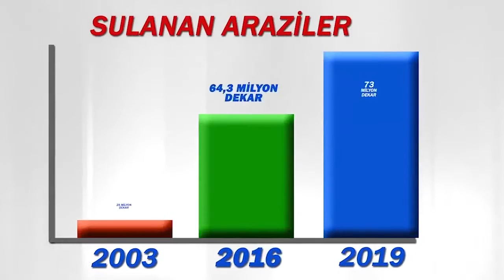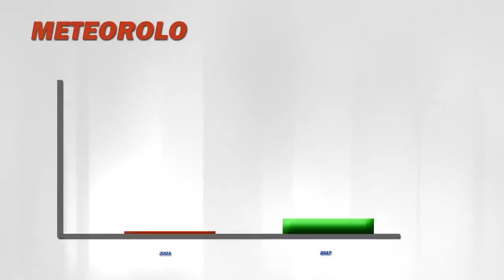Aksaray İl Yatırım Filmi